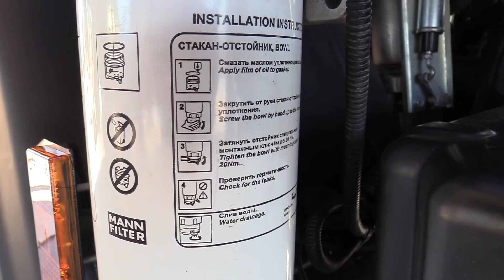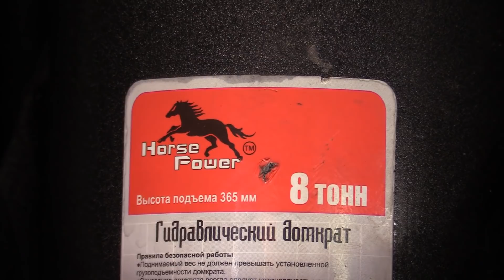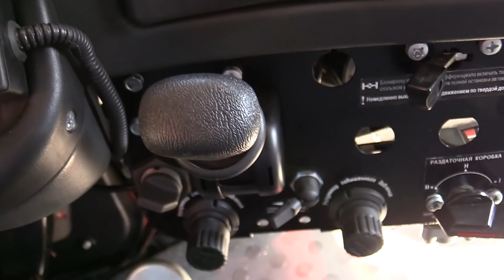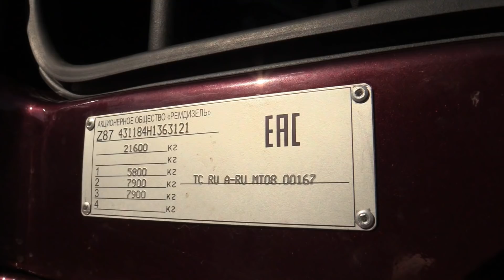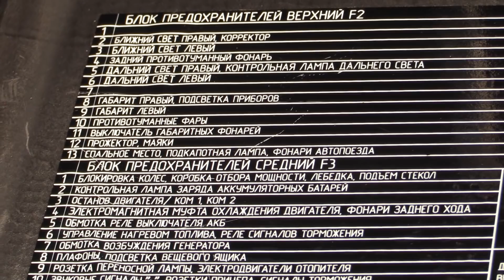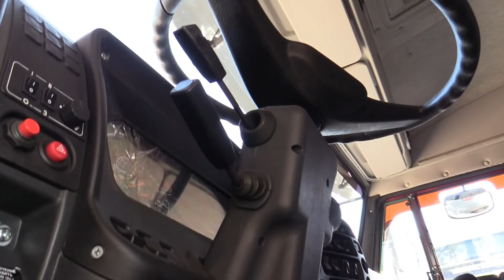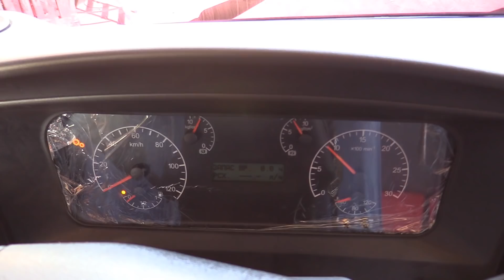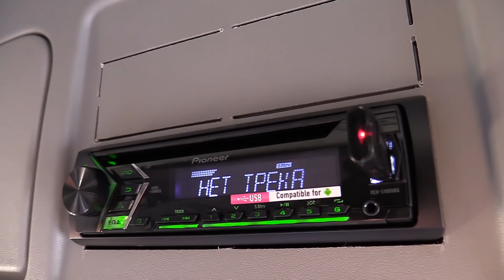2018 КамАЗ-43118. Обзор (интерьер, экстерьер, двигатель).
2018 КамАЗ-43118. Обзор (интерьер, экстерьер, двигатель).